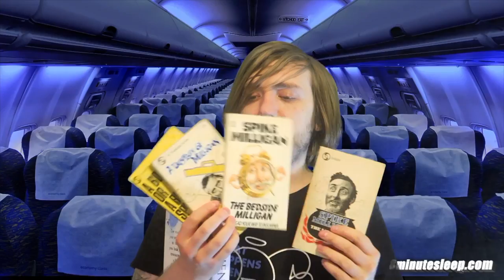#125: Spike Milligan, Stephen King, James Herbert, Bruno Vincent, More! [READING VLOG]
Here goes!

BOOKS MENTIONED:
Spike Milligan - The Little Pot Boiler
Spike Milligan - The Bedside Milligan
Spike Milligan - A Dustbin of Milligan
Spike Milligan - A Book of Bits
Stephen King - Bazaar of Bad Dreams
James Herbert - The Spear
Bruno Vincent - Five Get Gran Online
Bruno Vincent - A Christmas Carol II: Contagion
Spike Milligan - Puckoon